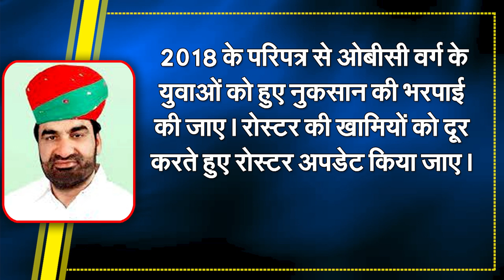Ashok Gehlot In Trouble Due To Hanuman's Threat | Capital TV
A new ruckus has started in the Rajasthan Congress amid the political crisis. Now before the assembly elections, RLP MP Hanuman Beniwal has threatened CM Gehlot. Hanuman Beniwal has tweeted that if the Rajasthan government does not remove the discrepancies in OBC reservation in time, then RLP will make a big movement.